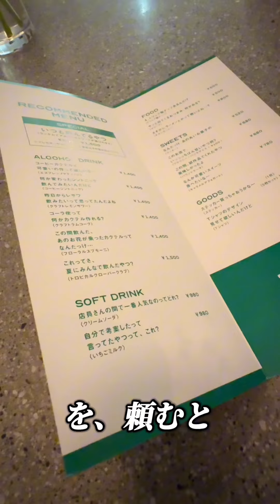【人見知りすぎる】友達がやってるカフェにコミュ症の大人を連れて行きたい双子【あいみお】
それいけさんが、
「あいみお２回目じゃんズルい！なんでそんなヨユウなの！ずるい！話が違う！ずるい！」
って言ってましたーチャンチャン

一卵性の双子です👼👿
あいな＆みおな

お仕事のご連絡は下記のメールアドレスまでお願いします。